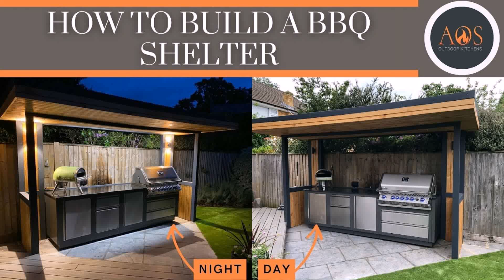Chicago Auto Repair